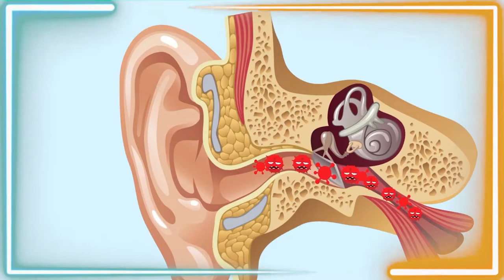[ KHỎE ĐỂ SỐNG VUI SỐ 12 ] Viêm tai giữa ở trẻ em, nguyên nhân , và cách điều trị |TRAILER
® Copyright by Style Plus  ☛ Do not reup !